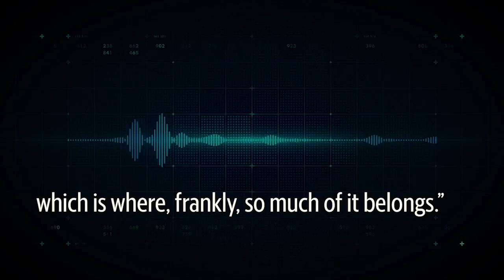Kentucky governor calls Rick Pitino ‘a desperate, angry, bitter person’ after verbal attack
Kentucky governor Matt Bevin responds to a claim by former Louisville coach Rick Pitino claiming Bevin wanted AD Tom Jurich out of the university.